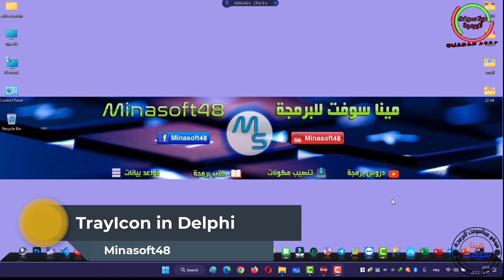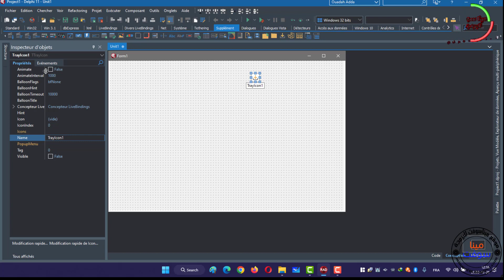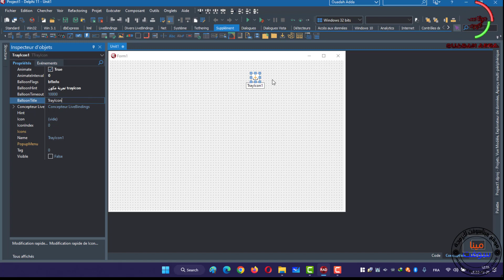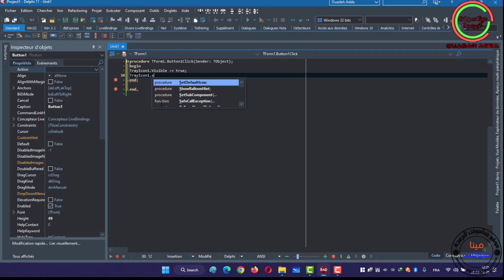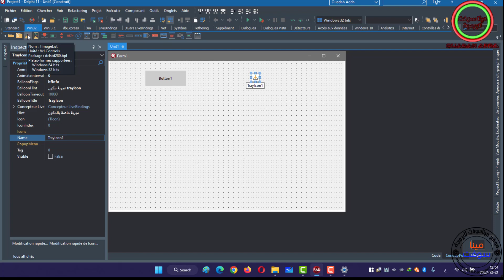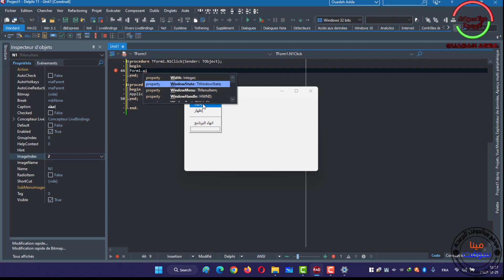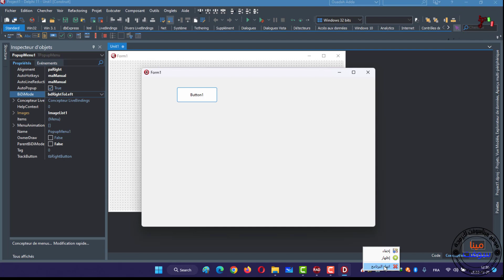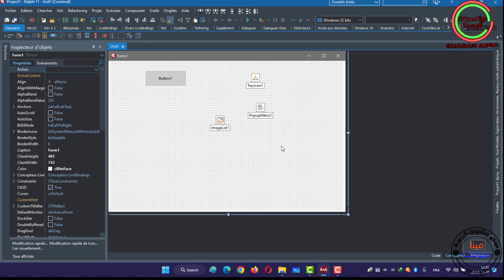072 PASCAL AND DELPHI TUTORIAL - TrayIcon in Delphi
In This Video We will Talk about TrayIcon   in Delphi And How To use The TrayIcon  in delphi